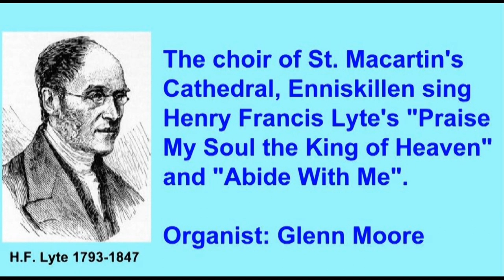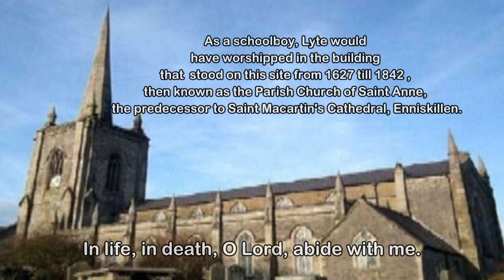The Choir of Enniskillen Cathedral sings "Praise My Soul The King of Heaven" and "Abide With Me"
These two well known hymns were written by Henry Francis Lyte who spent several of his boyhood years as a pupil in Enniskillen (later Portora) Royal School. The choir of Saint Macartin's Cathedral here sings the hymns in the church where Lyte would have worshipped, albeit in an earlier building named The Parish Church of Saint Anne,